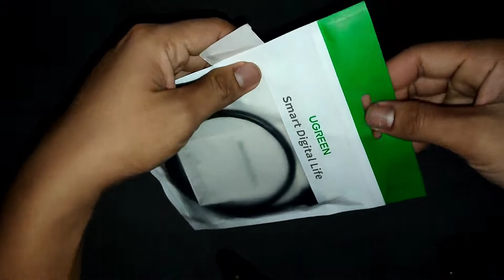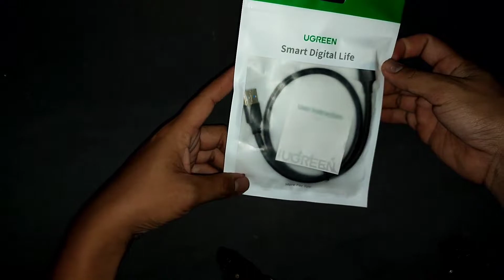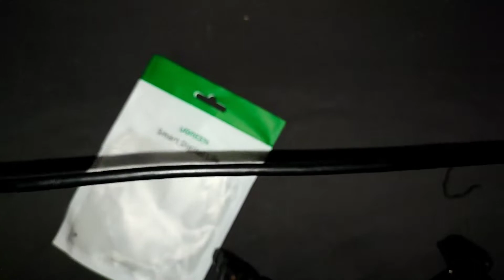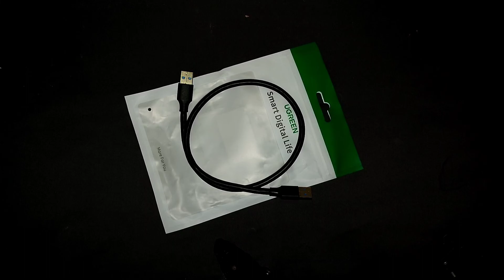UGREEN USB 3.0 MALE TO MALE CABLE ~UNBOXING ONLY